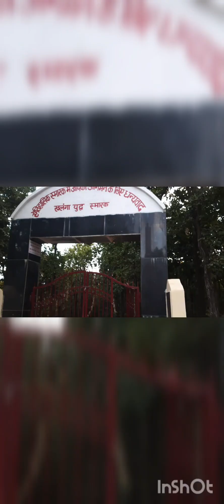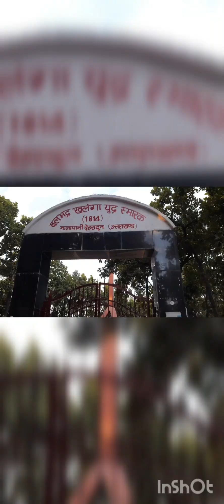Walk to Khalanga War Memorial 12.01.2023 dehradun dehradunvlogger gorkha #